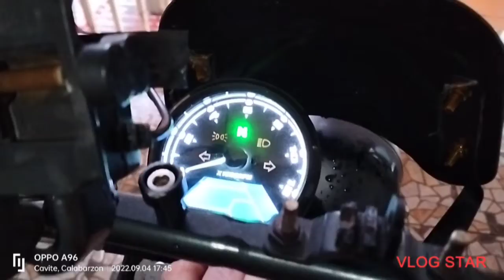KEEWAY CAFE RACER CR152 MODIFIED SA SCRAMBLER: NILINIS KO DAHIL NAPAKA-DUMI AT MABUHANGIN.